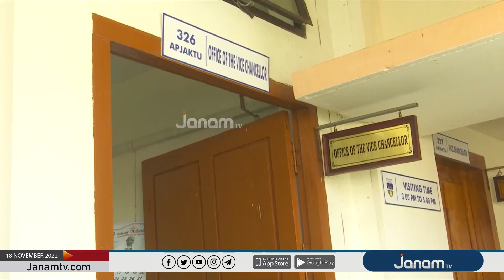സർക്കാർ ശുപാർശ ചെയ്തവർക്ക് UGC ചട്ടപ്രകാരം ചുമതല നൽകാനാകില്ലെന്ന് ഗവർണർ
KTU താൽക്കാലിക VC; സർക്കാർ ശുപാർശ ചെയ്തവർക്ക് UGC ചട്ടപ്രകാരം ചുമതല നൽകാനാകില്ലെന്ന് ഗവർണർ